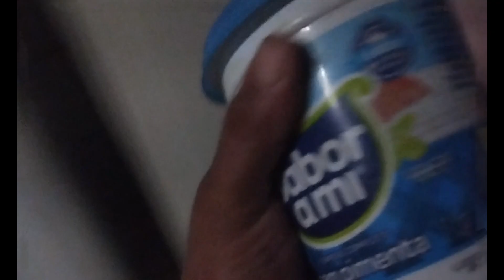preparando tatu no leite de côco